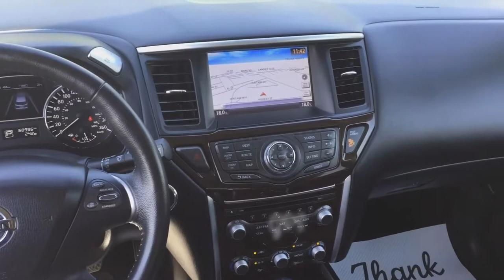2014 Nissan Pathfinder | Silver, 4X4 | 16p019a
USED Silver Nissan Pathfinder FOR SALE

Key Features and Options:
Loaded!  Comes with Heated Leather Seats, DVD, GPS/Navigation/NAV, Power Locks, Windows, Mirrors & Seats, Backup Camera, Fog Lights, Bluetooth/Hands Free, Leather Wheel, Mudflaps, Power Trunk, USB Port, Hitch and Free Car Proof!

5640 Highway 2A, Lacombe, AB T4L 1A3

* Dependable. Inspected by a GM certified technician.
* Free. CarProof is free with any used vehicle purchase.
        Free WiFi for all guests.
* Quality. Complete AMVIC mechanical fitness inspection.
* Local, Independent Chevrolet Dealer.  So you know we will work to earn your business.

Sales Staff:
Ken Lacey
Herb Woltjer

Nissan Pathfinder / Video Walkarounds/Walk Arounds